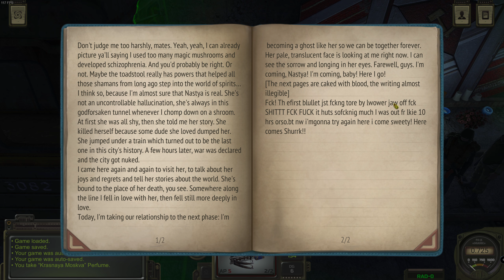Let's Play ATOM RPG #164 True Romantic Love in the Tunnels (or Mushroom-Insanity)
We are playing ATOM RPG: Post-apocalyptic indie game!

You can find the complete ATOM RPG 1.1 playlist for this Let's Play featuring Youtube videos with uncut gameplay and commentary

ATOM RPG, THE POST-APOCALYPTIC INDIE GAME FOR PC/PS4/Xbox-Series
ATOM RPG 1.1 is a post-apocalyptic role-playing game featuring turn-based combat. Players have to make tough choices and survive in an unforgiving world full of human survivors and (mutated) wildlife. The universe of ATOM RPG is set in the former USSR and features a unique satirical (oftentimes rough) humor and great storytelling.
The game is heavily inspired by classic CRPGs like Fallout 1 and Fallout 2, the Wasteland series and Baldur's Gate. To call Atom RPG a Fallout clone would be an exaggeration though.

If you are interested to take a look at the Wasteland games you can find my introduction and review for Wasteland 2 and the playlist for my Let's Play for Wasteland 3
If you want to check out a newer Fallout game you can find my Let's Play for Fallout New Vegas

The video game ATOM RPG was developed and published by AtomTeam, an indie studio with a team (mostly) from several Eastern European countries, in 2018.

The sequel ATOM RPG: Trudograd continues the story of ATOM RPG. It was released by AtomTeam in 2021. This game features some stronger scifi elements.

ATOM RPG, THE BACKGROUND AND GOAL
Nuclear war between the Soviet Union (USSR) and the Western Powers has ravaged the planet. In the post-nuclear apocalypse the player controls "the cadet", a recruit of the secret Soviet ATOM organization. The cadet is sent out on a mission to find out what happened to a search party that went mysteriously missing. Survival and ultimately the re-establishment of civilization are the cadet's main goal. But the true challenge is the investigation of a shadowy conspiracy that aims to destroy all that is left of life on Earth.

THIS ATOM RPG LET'S PLAY
In this Lets Play we will see a full ATOM RPG playthrough. We will see the full Atom RPG game and we will explore as many character builds, conversations, missions, items and weapons, crafting recipes and endings as possible. Thus we will follow a completionist approach. So this series also functions as a tutorial and walkthrough. We will see lots of uncut commented gameplay and play the full Atom RPG campaign.
In the end of this series of game videos I will add a video with my collected thoughts which will function as a test and review for Atom RPG. Then I will also provide some more tips and tricks for the game.

NEW HERE?
My callsign is Hardball, PlayingHardball. I have always loved gaming. I am passionate about games as forms of art and ways of exploring narratives in interactive ways. I have been playing video games nearly all my life, on the internet for a few years now. I enjoy a great variety of games but generally lean towards games with a unique and engaging story (like Mass Effect, Disco Elysium, The Witcher, etc), strategy/tactical games (like XCOM, Panzercorps, Total War etc), and RPGs (like Baldur's Gate, Pathfinder etc). Of course, I am always looking for great indie games too!

We are building a friendly community here that enjoys passionate gaming.